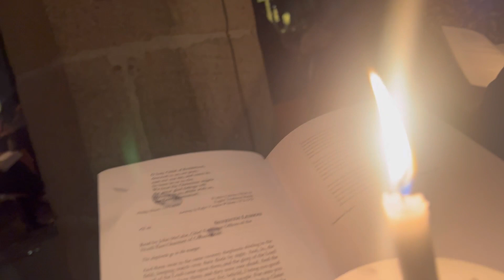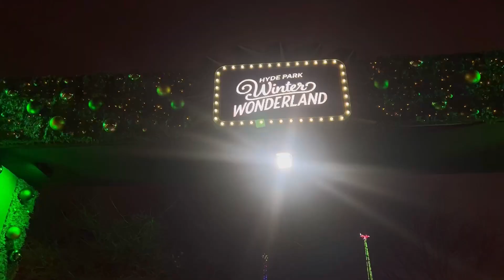A recap of my 2023 Christmas.